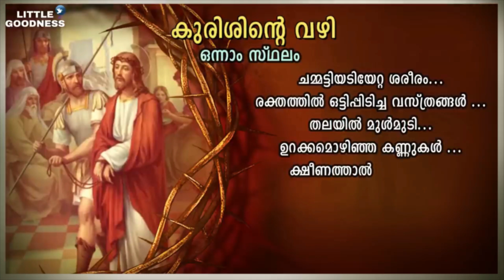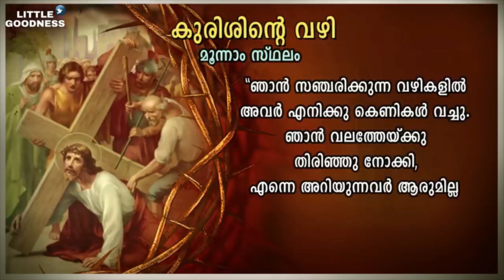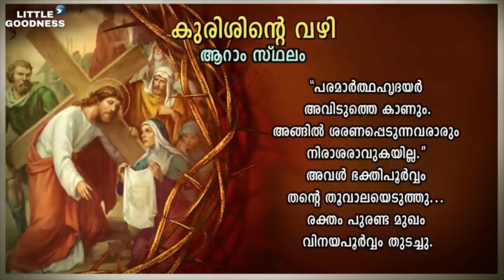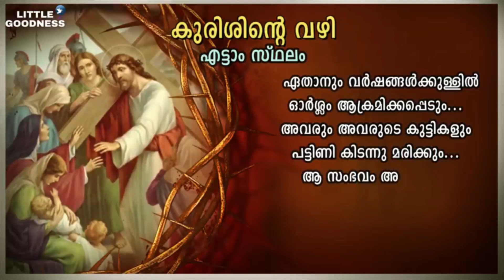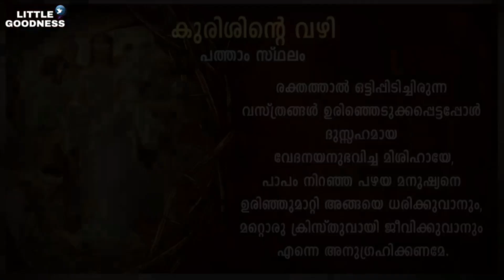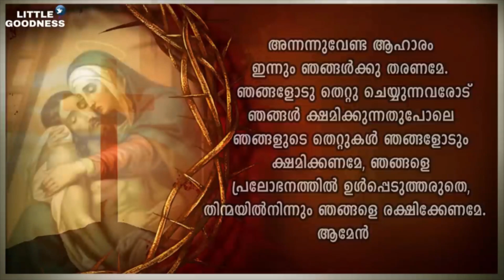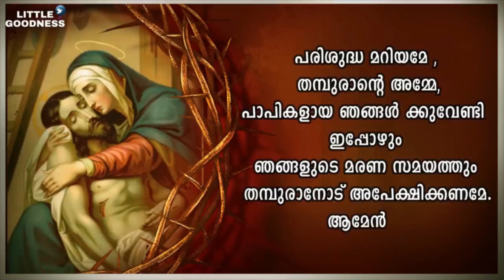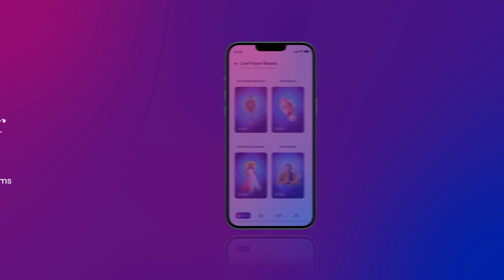കുരിശിന്റെ വഴി 🙏🏻 JULY 30, 2023 🙏🏻കുരിശിൽ മരിച്ചവനേ ഗാനം അടങ്ങിയത് 🙏🏻 Way of the Cross 🙏🏻